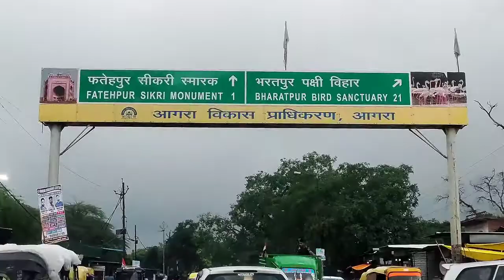फतेहपुर सीकरी जोधा अकबर की ख़ूबसूरत नगरी Fatehpur Agra UP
Fatehpur Sikri in which state

Fatehpur Sikri Fort

Fatehpur Sikri to Taj Mahal

5 lines on Fatehpur Sikri

Fatehpur Sikri timings

Fatehpur Sikri to Agra

Fatehpur Sikri Dargah

Where is Fatehpur Sikri located in India map